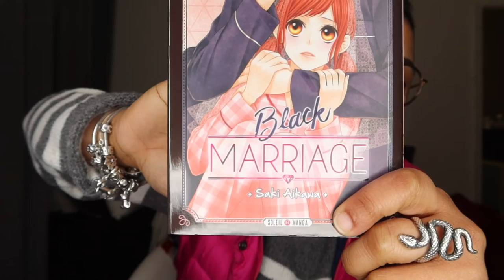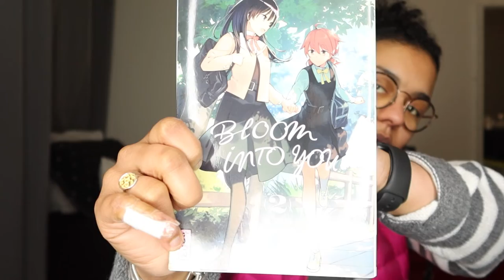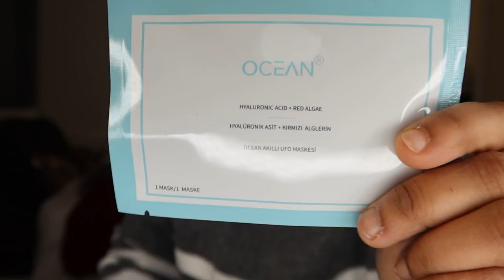haul cadeaux de noël 2021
Bonjour je vous trouve pour une nouvelle vidéo qui sera un haul de mes cadeaux, j'espère que cela vous plaira

Je me présente je m'appelle Léa, J'ai 20 ans et étudiante à Paris.
Je filme avec un Canon G7X Markiii et un iPhone 13 pro.
Je monte avec Première pro, Filmora et After.
Mes miniatures je le fait sur Canva et Picmonkey.